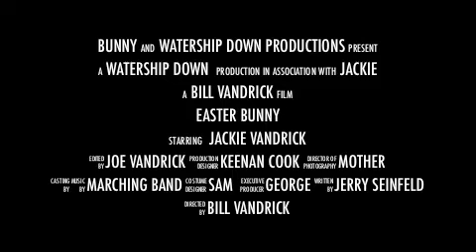Easter Movie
2 kids looking for their baskets